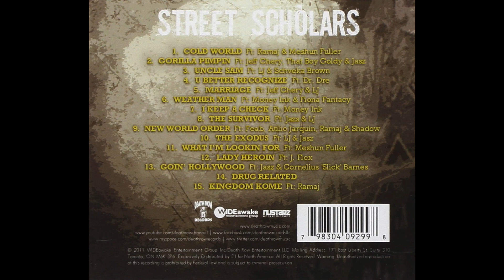Sam Sneed x Fiona Fantacy "Weather Man" [HD/WAV Audio]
Sam Sneed's "Street Scholars" released on Death Row Records LLC on January 24th, 2011. Features unreleased songs recorded in 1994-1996.